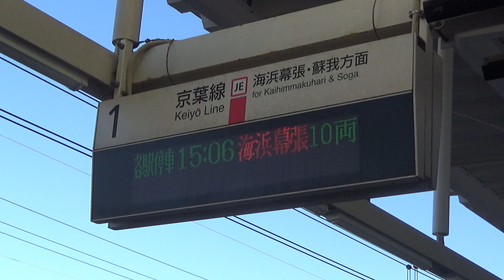JR East E233-5000 Series [ｹﾖ511] at Makuharitoyosuna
Local: [Tokyo » Kaihimmakuhari]
1 January 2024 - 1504hrs to 1506hrs.